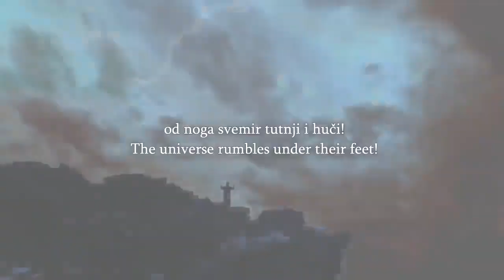Speakers Corner A Man Throws His Drink At Shalini As She Is On The Ladder